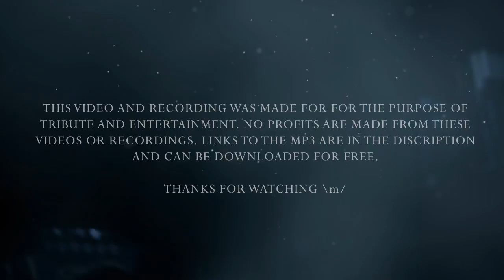Metgod plays Breath of a life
Original by the beautiful Florence and the Machine.
Put up the volume and enjoy!

Fun times!